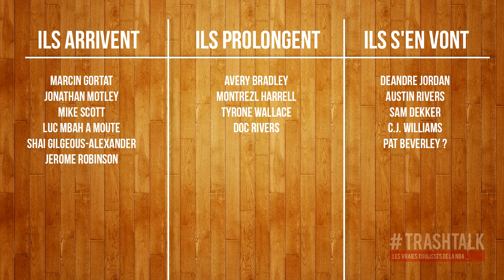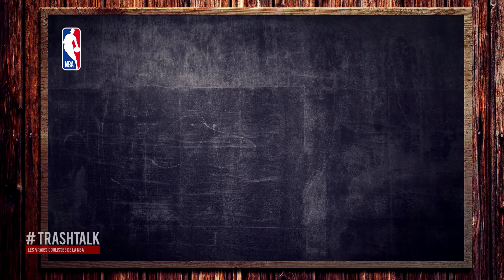NBA Preview 2018-19 : les Los Angeles Clippers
30 previews en 30 jours ! C'est ce que vous propose TrashTalk pour bien se mettre en jambe et être prêt le 16 octobre quand la saison NBA 2018-19 démarrera ! Aujourd'hui : les Los Angeles Clippers.